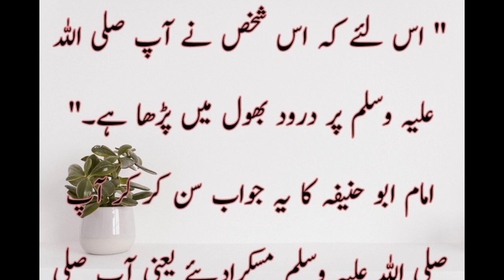Sacha waqia/Islamic story/Imam Abu Hanifa or ziarat e Nabi(SAW) امام ابو حنیفہ کا خواب اور سجدہ سہو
Imam Abu Hanifa or Saja Sahav ka masla
امام ابو حنیفہ اور سجدہ سہو
Imam Abu Hanifa ka khwab
امام ابو حنیفہ کا خواب
Hazrat Muhammad SAW ki ziarat
حضرت محمد صلی اللہ علیہ وسلم کی زیارت
Mubarak khwab
مبارک خواب
islamic story
اسلامی کہانیاں
islamic waqai
اسلامی واقعات
Bhool k drood parhna
بھول کے دوسرے قعدہ میں درود شریف پڑھنا